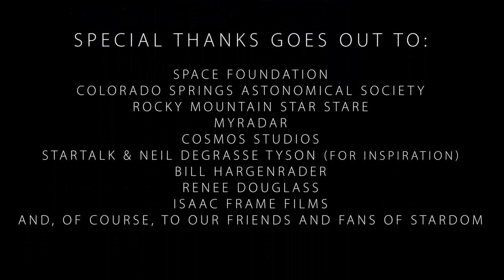Clear Skies E3: How Do I Choose My First Telescope?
In this episode, George and Erick show us how to choose a telescope from all the types out there.  How do I choose my first telescope? (Hint: DON'T!) How do I learn to use a telescope? What kind of astronomy am I interested in? How does that inform me on what telescope to get? Can I borrow a telescope first? What are astronomical societies?  All this and MUCH more in Episode 3 of Clear Skies.

Make sure to follow our team across social media!

Isaac Frame Films:
FB & IG: @indiejonesjr